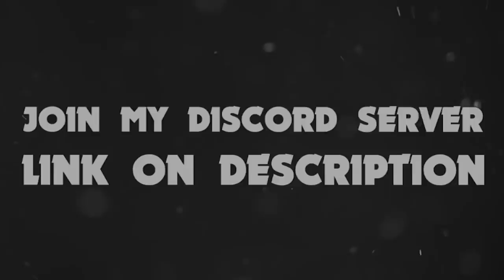Gene x Spike